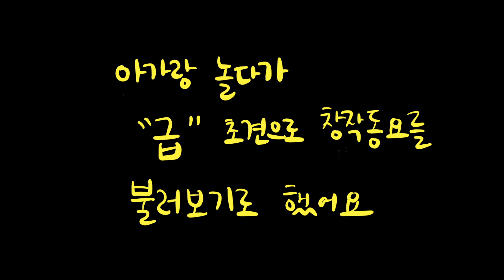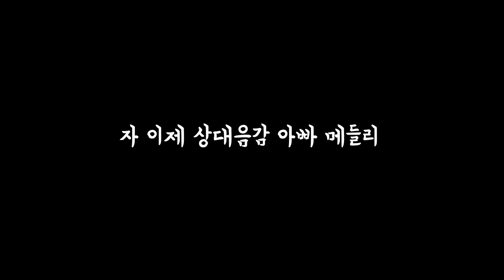음악하는 부부 초견으로 동요 불러봤다... (feat.상대음감)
아가랑 놀아주다가 재밌어서 급 영상으로 찍어서 몰골이...ㅋㅋ
천명 기념으로 이런 영상도 올려봤어요 헷 재밌게 봐주세요:)

(음대생이라고 다 절대음감은 아니랍니다 ..ㅋㅋ)